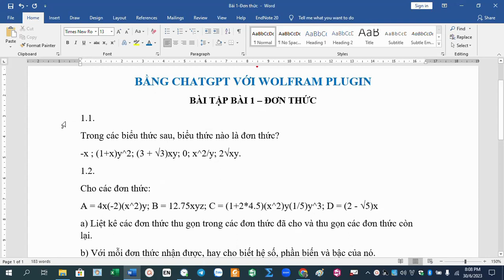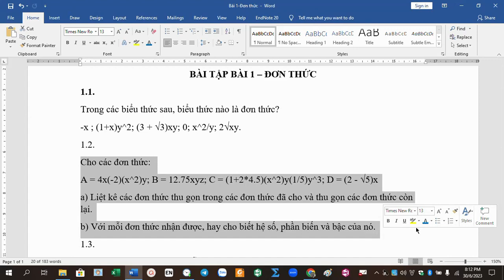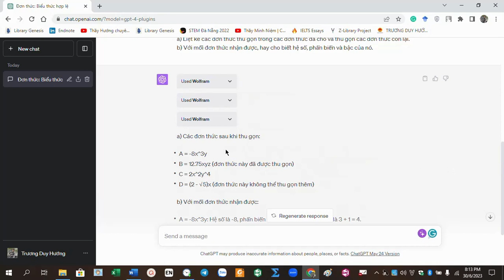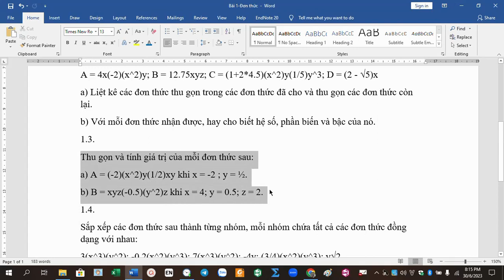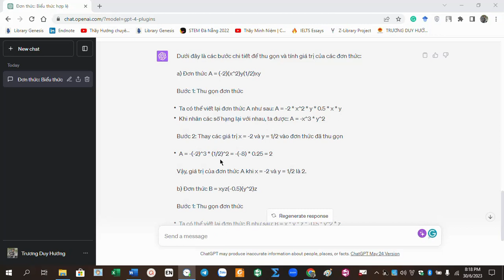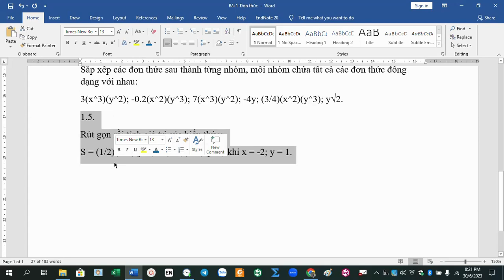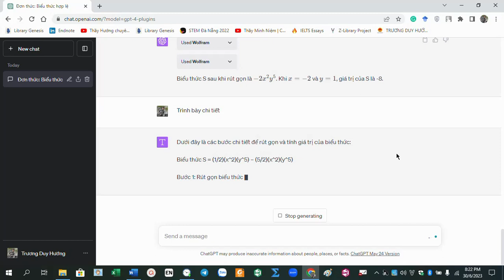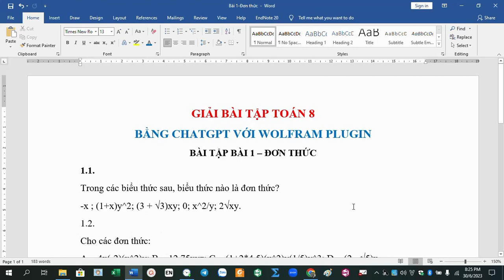GIẢI BÀI TẬP TOÁN 8 (KNTT) BẰNG CHATGPT-4 VỚI WOLFRAM PLUGIN-Bài 1: Đơn thức